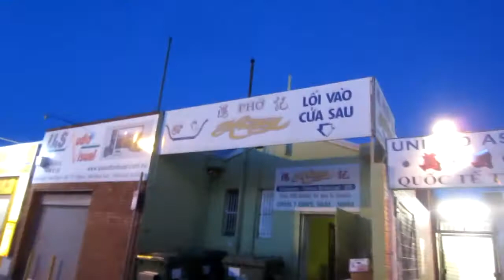THIEVING BASTARDS! [12.9.13 - DAY 986]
DAY 986: Some people really are the lowest and I hope they get hit by a bus.

Snail mail:
Tannah
Coburg, Victoria
Australia, 3058